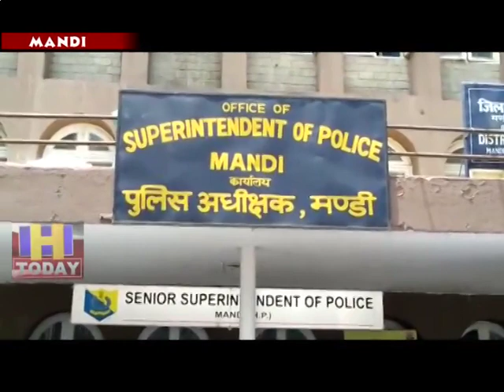15 JUNE SPEED 3